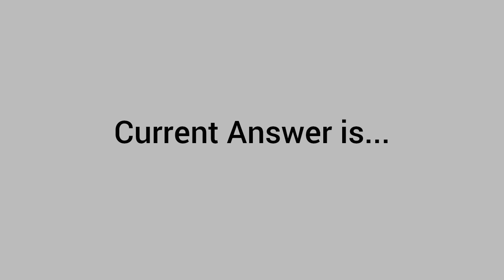Which is the longest river in Morocco?